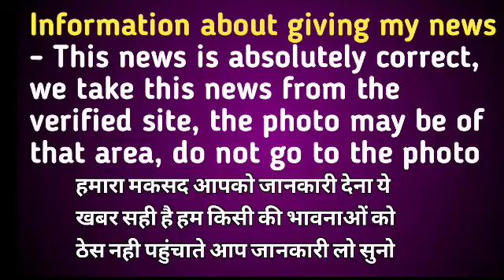अभी अभी आई आज की बड़ी खबर आज की सबसे बहोत बड़ी खबर / Breaking news / Surendra news#surendra